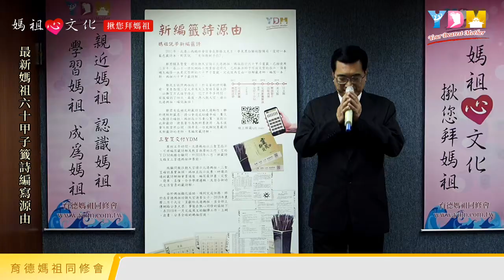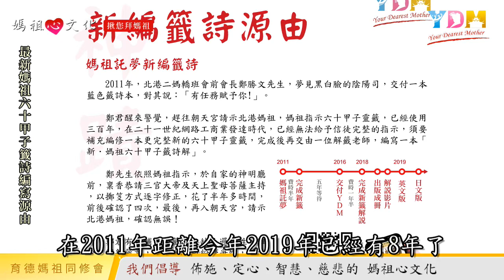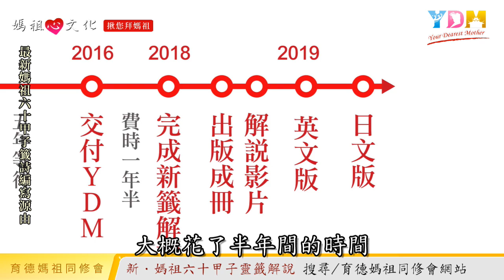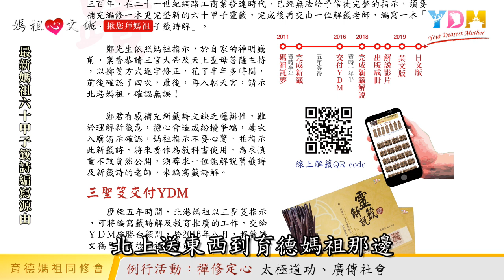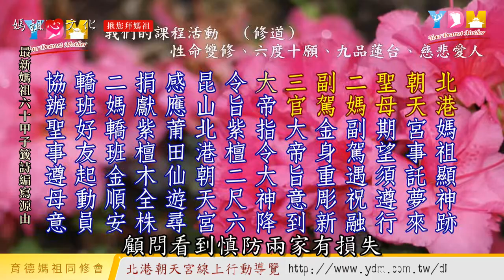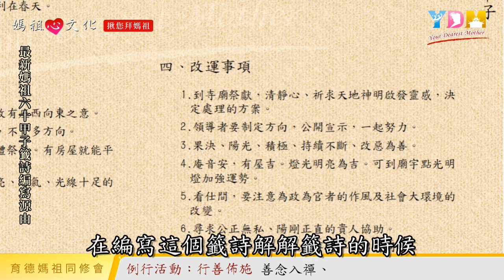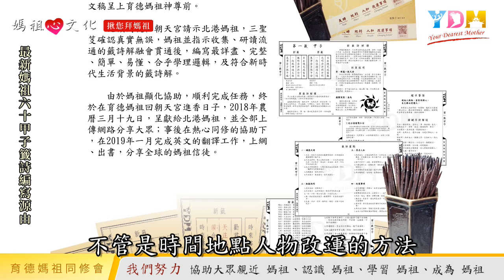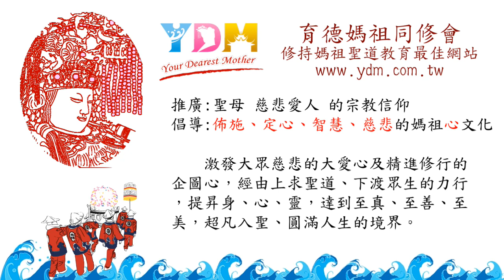最新媽祖60甲子籤詩編寫源由 - 媽祖心文化 揪您拜媽祖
媽祖如何針對新時代補充新籤詩給予指示？
　新六十甲子靈籤由來的奇妙故事？